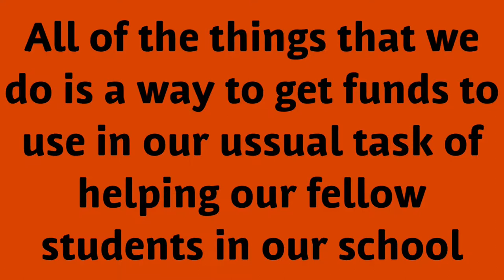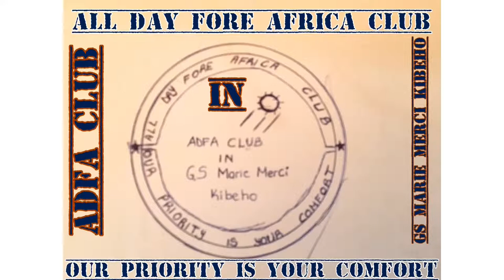ABANA FOUNDATION CLUB’S JOURNEY - GS MARIE MERCI KIBEHO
OUR PRIORITY IS YOUR COMFORT